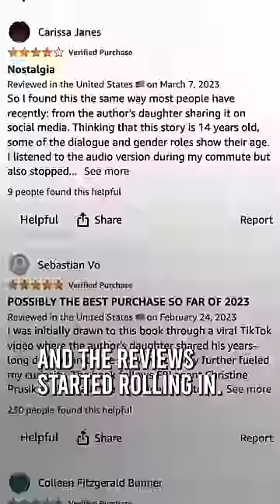25 years after he started writing his novel, TikTok found it...